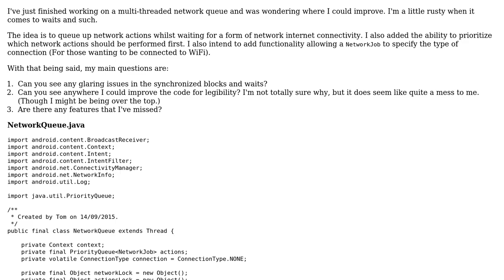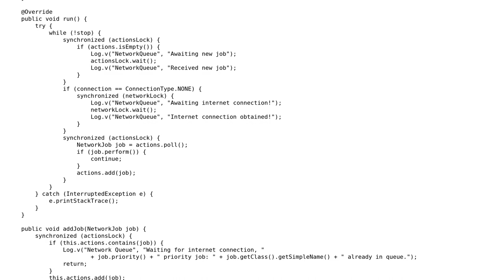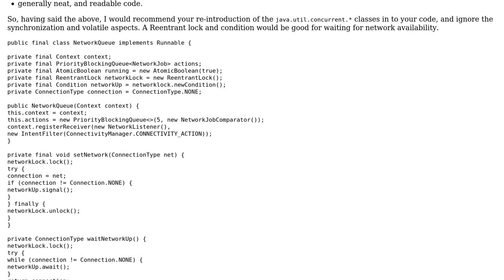Android Network Job Queue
With thanks & praise to God, and with thanks to the many people who have made this project possible! | Content (except music & images) licensed under CC BY-SA | Music | Images & others | With thanks to user Thomas Nairn user rolfl user Jamal and the Stack Exchange Network Trademarks are property of their respective owners. You are responsible for your own actions.